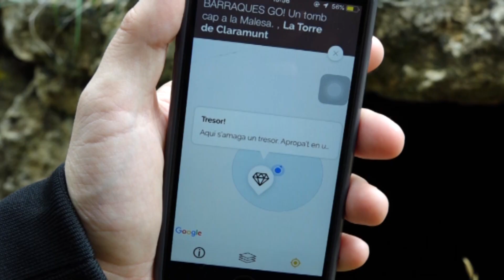S'entreguen els Premis de Barraques GO! a l'Anoia